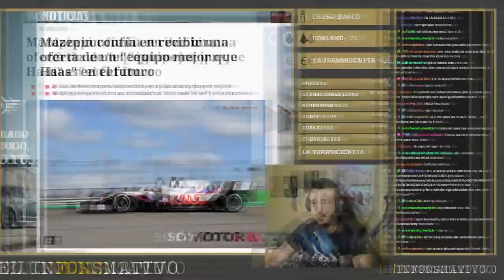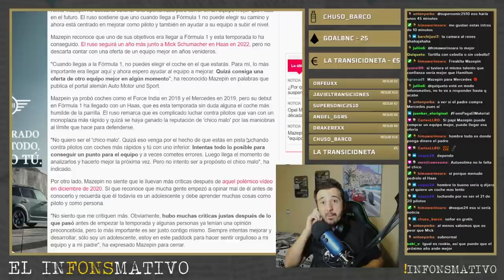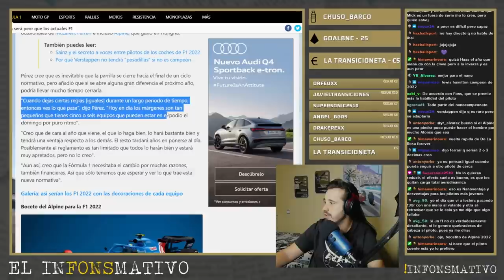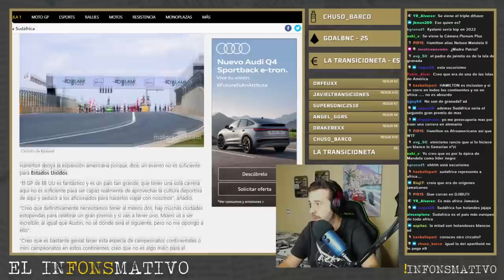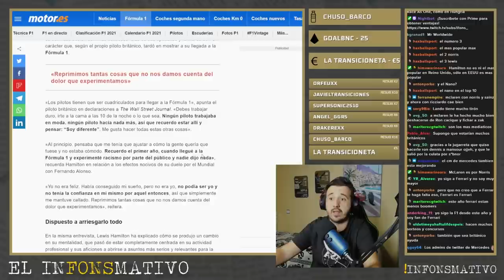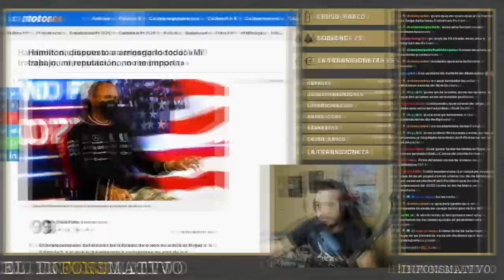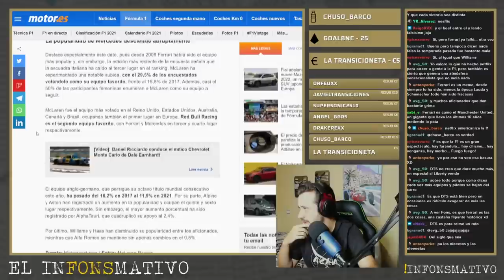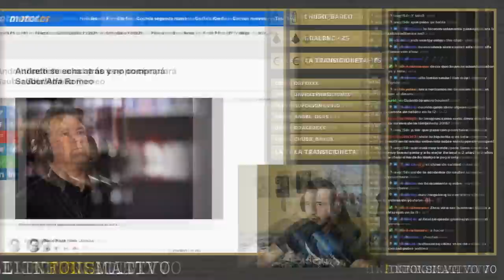LEWIS HAMILTON, LOS MÁS POPULARES DE LA F1 Y MÁS | El infonsmativo